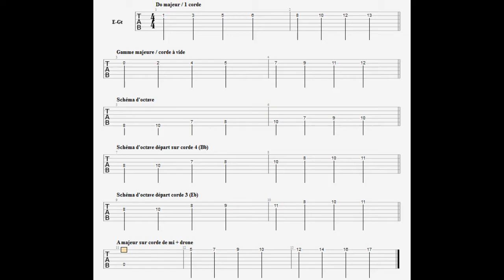Booster votre gamme majeure en 4 étapes - Planète Guitar Hero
Développer votre gamme majeure au plus haut avec ces 4 conseils de pro.

En appliquant cette méthode, seulement quelques minutes par jour, vous ferez d'énormes progrès en technique, en théorie, en connaissance du manche et en musicalité !

Pour les plus intéressés, vous pouvez me contacter pour vous inscrire à un de mes masterclass ou éventuellement loué mes services à la journée pour une réunion "guitare ware".